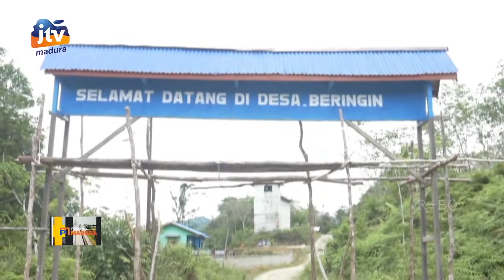Alat Berat Excavator Menjadi Primadona Dalam Sasaran Fisik